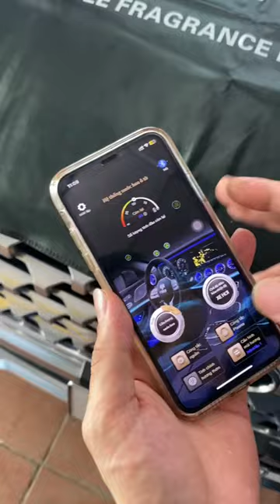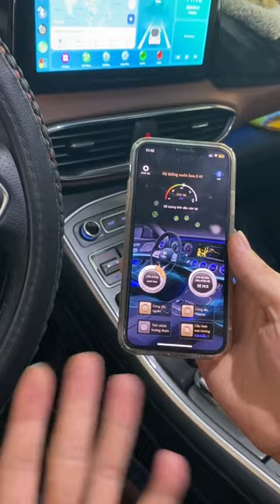Bộ tinh dầu khuyếch tán nước hoa HAZACHI cao cấp, sang trọng dành cho xế yêu | AKALA THÁI NGUYÊN